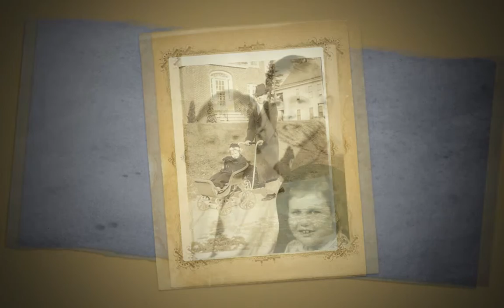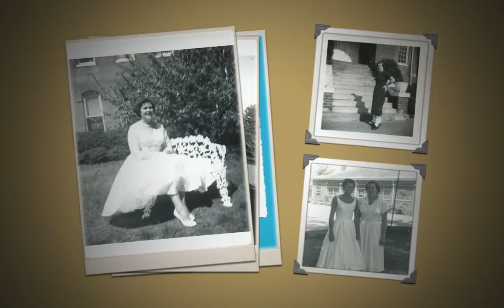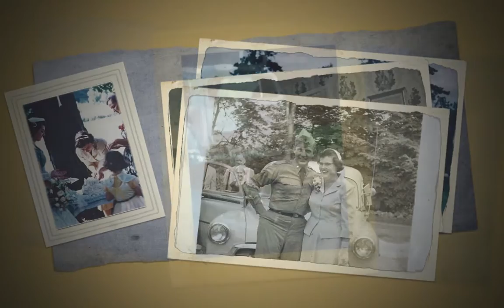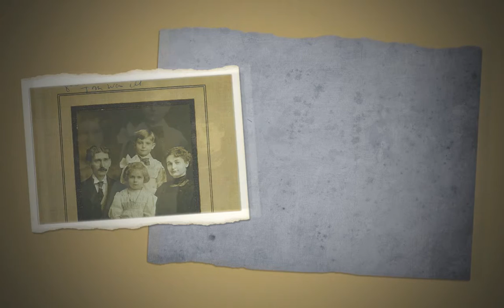Marilyn…Feb Users ellenhofford Desktop BIO HRH I & CLLH Harry Raymond Hofford I ,Easter, 1945 jpgrua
The life and "great" times of Marilyn Hess